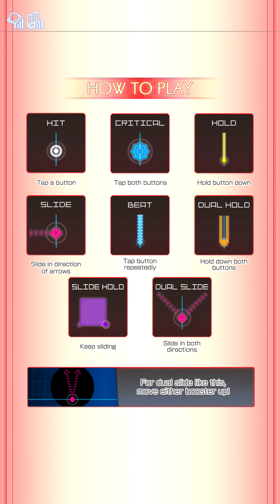Groove Coaster 3[GROOVER](外部出力) : 按鍵君の消失 {？}(Stealth)